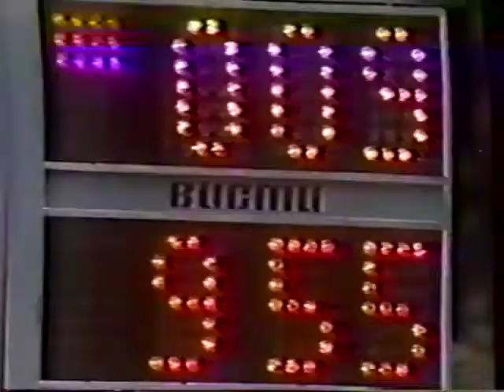Sergei Khizhnyakov HB 1980 Moscow News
Soviet gymnast Sergei Khizhnyakov performs on high bar at the 1980 Moscow News competition.